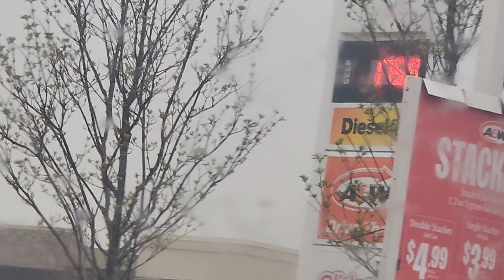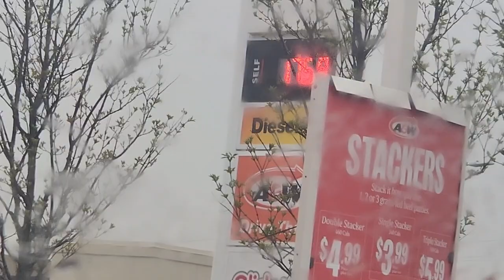Gas Prices In Canada Up by 14 Cents a Liter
Watch the gas prices in Canada go up by 14 cents a liter , and its impart on common people